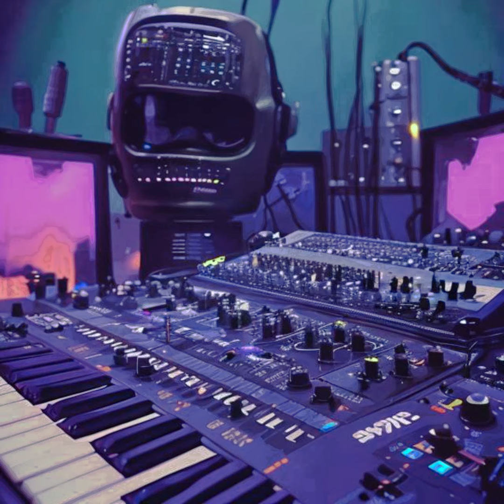untitled synth beat